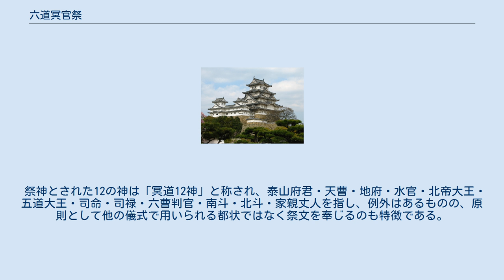六道冥官祭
六道冥官祭（ろくどうめいかんさい）とは、陰陽道で行われる祭祀の1つ。
天曺地府祭（てんちゅうちふさい）または天曹地府祭（てんそうちふさい）と呼ばれる場合もある（陰陽道を掌る安倍氏においては、「曹」を用いずに代字として「曺」を用いた）。
泰山府君・天曹・地府を中心とした12座の神に金幣・銀幣・素絹・鞍馬・撫物などを供えて無病息災・延命長寿を祈祷する儀式である。
天皇や将軍の交替という国家の大事にも行われたために陰陽道でも最も重要な儀式として位置づけられた。
 院政期に中国の封禅思想や仏教の六道思想を取りこむ形で行われ、鎌倉時代に入ると、鎌倉幕府の将軍宣下の際に合わせて安倍氏の手によって行われる儀式となった他、天皇や貴族や武士の間で定期的あるいは災厄の発生や天変地異、補任などの臨時の祈祷として行われるようになった。
土御門家が室町幕府の庇護下で安倍氏の宗家として確立されるようになると、将軍の御代始の儀式として同家が管掌するようになった。
江戸時代に入ると、江戸幕府の将軍宣下では勿論のこと、天皇の即位式の際にも土御門家によって行われるようになり、明治天皇の時に政治的混乱で行われないまま陰陽寮の廃止に至るまで続けられた。
 陰陽道の儀式であるが、中国の封禅思想をはじめ、加持・燻香・打磐などの仏教様式や拍手・奉幣・中臣祓などの神道様式、法螺などの修験道様式が取り入れられた。
 祭神とされた12の神は「冥道12神」と称され、泰山府君・天曹・地府・水官・北帝大王・五道大王・司命・司禄・六曹判官・南斗・北斗・家親丈人を指し、例外はあるものの、原則として他の儀式で用いられる都状ではなく祭文を奉じるのも特徴である。